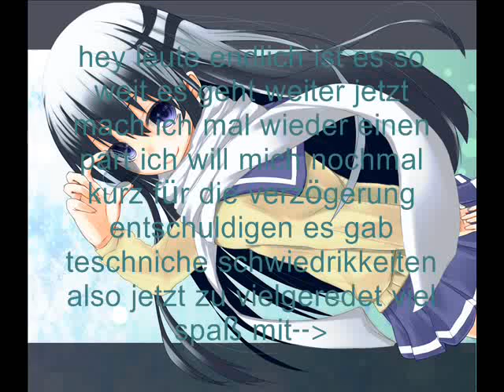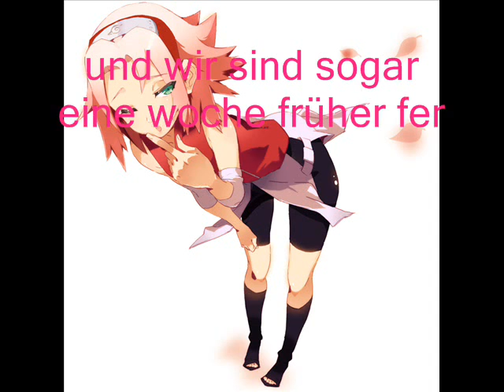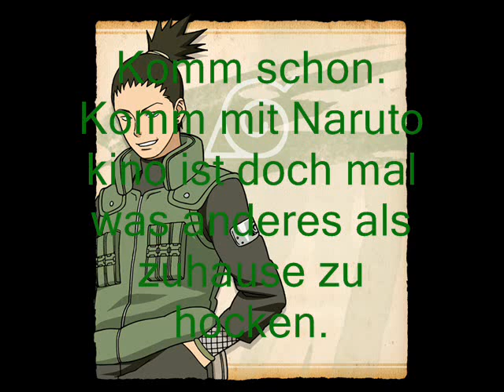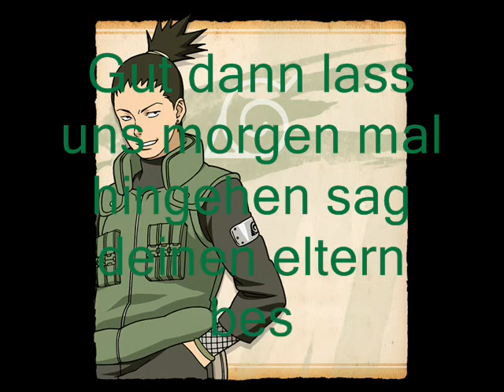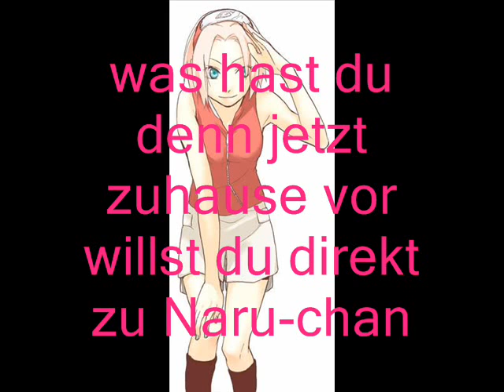sasunaru blind 7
ich bin tod T-T